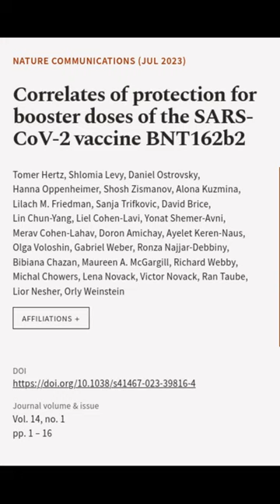Correlates of protection for booster doses of the SARS-CoV-2 vaccine BNT162b2 | RTCL.TV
### Keywords ###

### Article Attribution ###
Title: Correlates of protection for booster doses of the SARS-CoV-2 vaccine BNT162b2
Authors: Tomer Hertz, Shlomia Levy, Daniel Ostrovsky, Hanna Oppenheimer, Shosh Zismanov, Alona Kuzmina, Lilach M. Friedman, Sanja Trifkovic, David Brice, Lin Chun-Yang, Liel Cohen-Lavi, Yonat Shemer-Avni, Merav Cohen-Lahav, Doron Amichay, Ayelet Keren-Naus, Olga Voloshin, Gabriel Weber, Ronza Najjar-Debbiny, Bibiana Chazan, Maureen A. McGargill, Richard Webby, Michal Chowers, Lena Novack, Victor Novack, Ran Taube, Lior Nesher ,and Orly Weinstein

### Video Timestamps ###
0:00:00 - Summary
0:00:39 - Title
0:00:45 - End